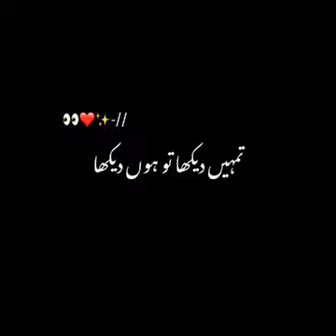Ankhain | Rahat Fateh Ali khan |𝙏𝙐𝙈𝙃𝘼𝙄𝙉 𝘿𝙀𝙆𝙃𝘼 𝙏𝙊 𝙔𝙐𝙉 𝘿𝙀𝙆𝙃𝘼 ❤️👀 Black BackGround Whatsapp Status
Aslamo Alikum ! i hope you are happy watching this video so like this video and share with all friends and if you want ore interesting video please subscibe my channel.